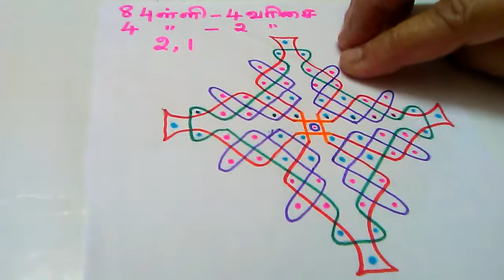Easy kambi, jadi kolam.